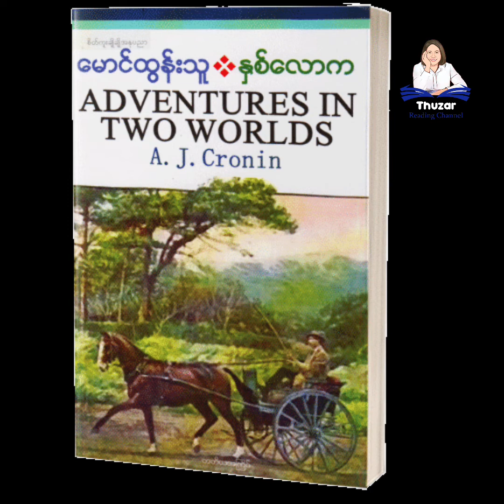နှစ်လောက အခန်း(၈ )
စာရေးဆရာ မောင်ထွန်းသူအား အထူးကျေးဇူးတင်ရှိပါသည်။ အမှားတစ်စုံတစ်ရာပါရှိသော် ကျွန်မကြောင့်သာဖြစ်သည် စာရေးသူနှင့် မသတ်ဆိုင်ပါ။
နှစ်​လောက